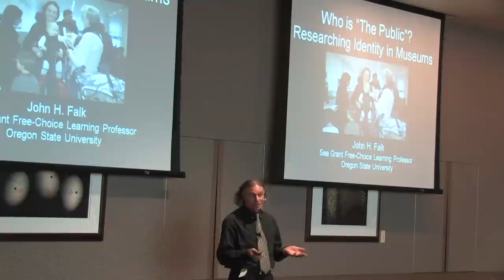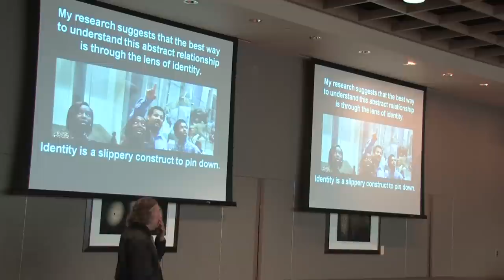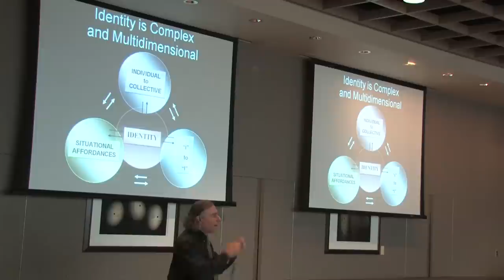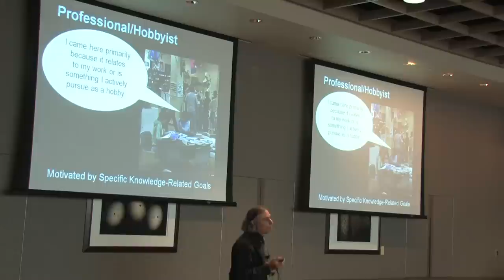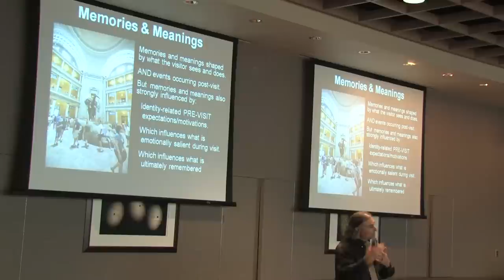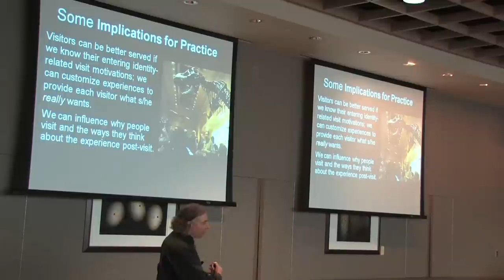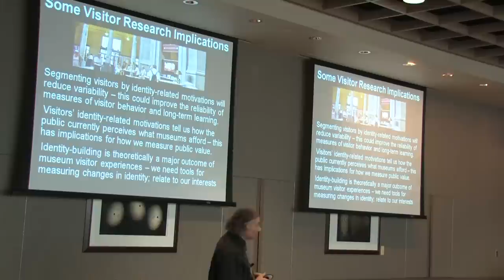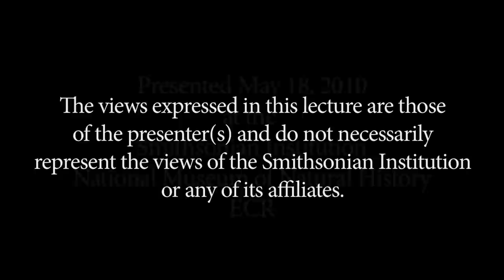Who is "The Public"? Researching Identity in Museums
John H. Falk is Sea Grant Professor in Free-Choice Learning in the Department of Science and Mathematics Education at Oregon State University, Portland. Before going to OSU, he founded and directed the Institute for Learning Innovation where for twenty years he oversaw more than 200 consulting projects across a wide range of free-choice learning institutions. Dr. Falk has authored over one hundred scholarly articles and chapters in the areas of learning, biology and education, and helped to create several nationally important out-of-school educational curricula. His most recent book is Identity and the Museum Visitor Experience (2009).